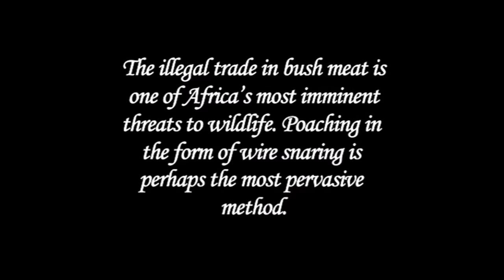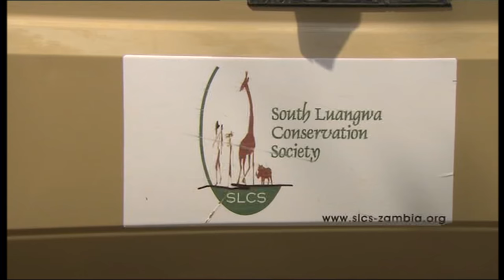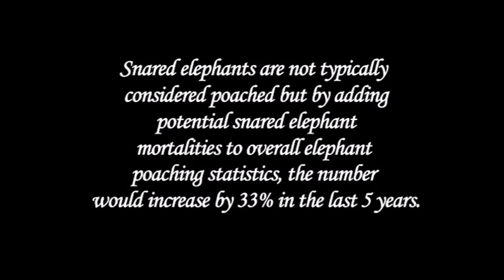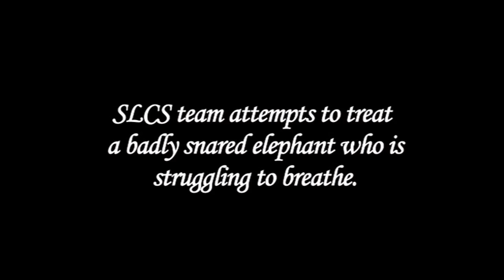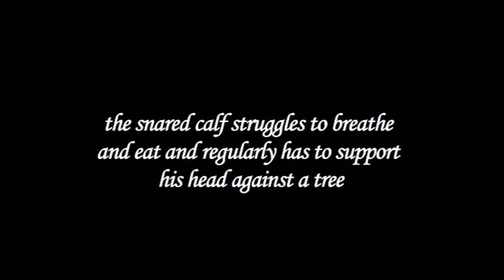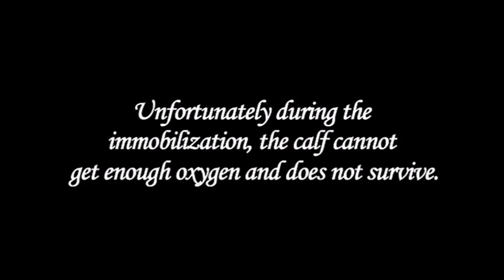Saving Elephants with the Conservation South Luangwa (CSL)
Aquavision goes out with CSL CEO, Rachel McRobb, in an effort to Rescue and De-snare South Luangwa's wildlife.

Snaring is wildlife’s silent killer which quietly kills thousands of animals in the Luangwa Valley annually. CSL tries to combat this by deploying regular anti-snaring patrols to remove snares from the bush and by immobilizing and rescuing snared animals. We work closely with partners including the Department of National Parks and Wildlife (DPNW) and the Zambian Carnivore Program (ZCP) to achieve this.

→ Now, you can watch some of Lion Mountain Media’s incredible documentaries and shows anytime you want on Lion Mountain TV Channel